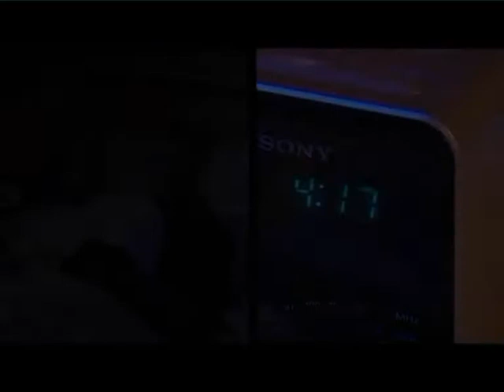babybay - The movie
Securely nestled in its own little bed your baby can sleep right next to you, while you are able to maintain body contact without disturbing your normal sleeping habits.